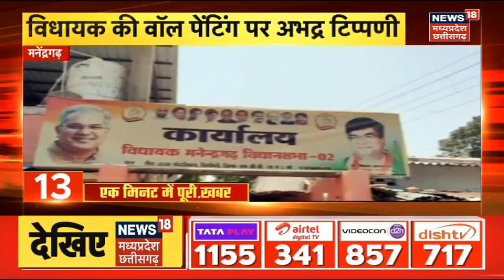Top Headlines | Pulse Polio Abhiyan 2023 की शुरुआत | Latest News | 20 Minute 20 Khabar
Top Headlines | New Parliament House Inauguration | Latest News | 20 Minute 20 Khabar | Top News

00:00 Intro
00:05  Pulse Polio Abhiyan 2023 की शुरुआत
01:13 बेखौफ बदमाश का आतंक